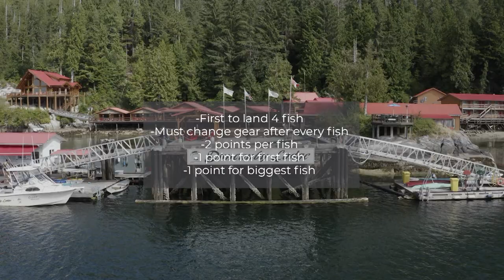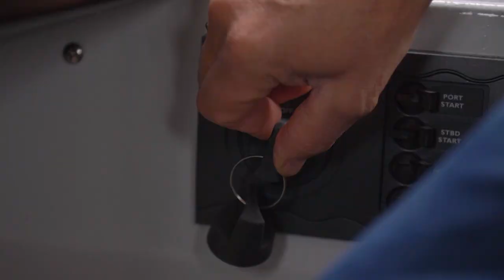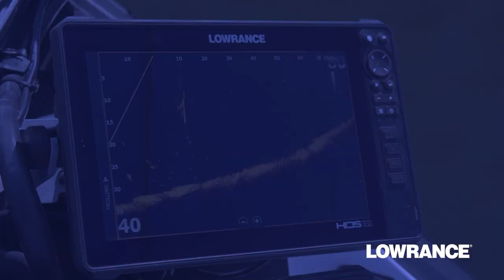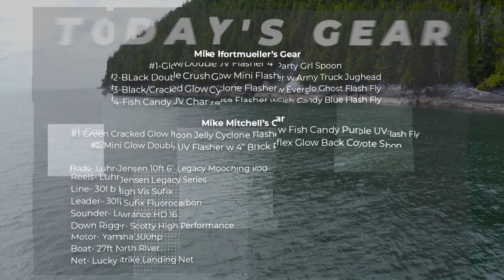BCOSF Season 12 | Rivers Inlet Coho Battle | Coho Salmon Fishing in Rivers Inlet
BCOSF host, Mike Mitchell heads out with Mike Pfortmueller to target coho salmon in a friendly and hilarious competition in Rivers Inlet.

This episode was filmed up in Rivers Inlet while staying at the beautiful Duncanby Lodge. Duncanby is a big supporter of the Percy Walkus Hatchery and their Salmonid Enhancement Program (SEP). This program plays an important role to conserve and manage Pacific salmon stocks. The activities aim to rebuild vulnerable salmon stocks, provide harvest opportunities, work with First Nations and coastal communities in economic development, and improve fish habitat to sustain salmon populations.

Yamaha Motor Canada Ltd. | Rapala
Lowrance | Port Boat House Ltd
Duncanby Lodge | Maple Ridge Chrysler Jeep Dodge
Luhr Jensen Canada | Lighthouse Lures
Mayhem Fly fishing | Lucky Strike Bait Works
Sufix Lines | Scotty Fishing Products
BC Outdoors Magazine | Pro-Cure Bait Scents
Pacific Wave Inflatables | Nauti Marine Products
Scientific Anglers